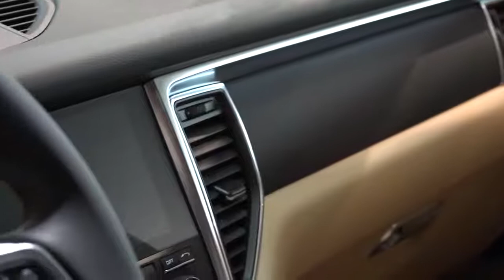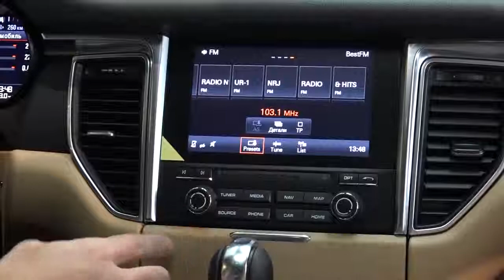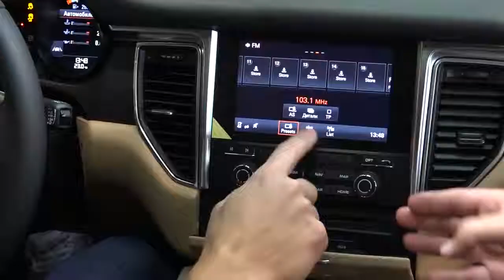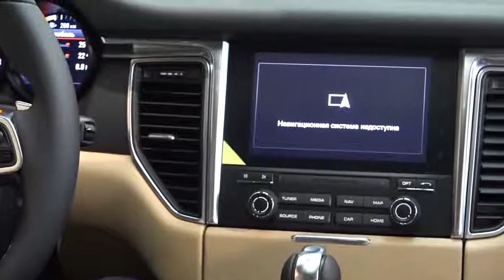Porsche Macan 2019 Обзор Порше Макан Что внутри?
Porsche Macan 2019 Обзор

Начали распродавать склад старых  Porsche Маканов 2018. Цены стартуют с 56600 евро. Мы пришли разбираться, стоит и ждать новый Макан 2019 или спешить успеть купить старый по акциии.